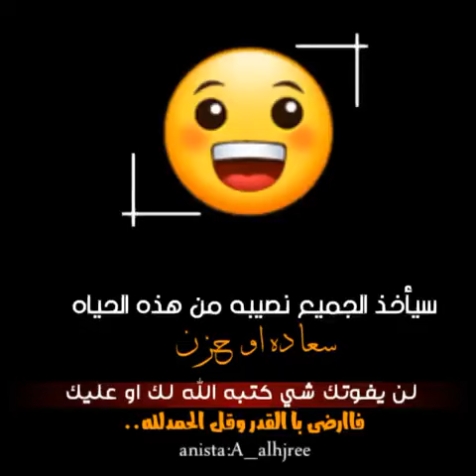على محمد بخيت